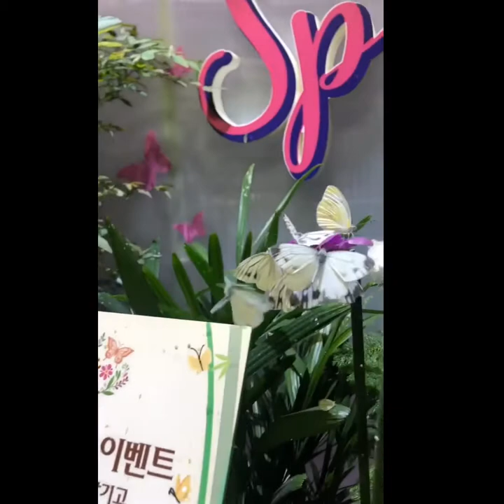Zara’s Trip to Korea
3rd Country to visit 🇰🇷 (January 2020)